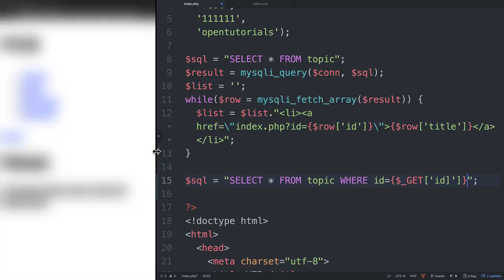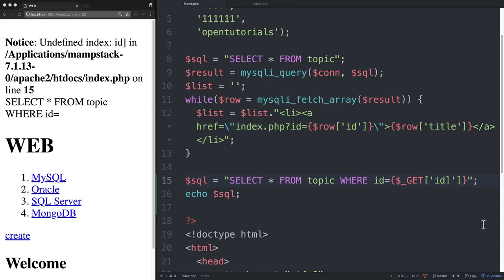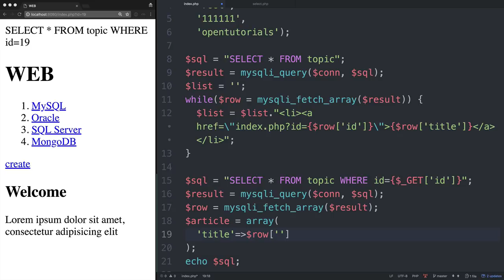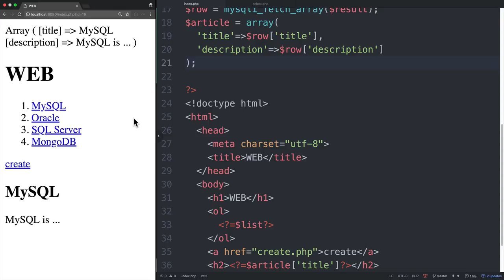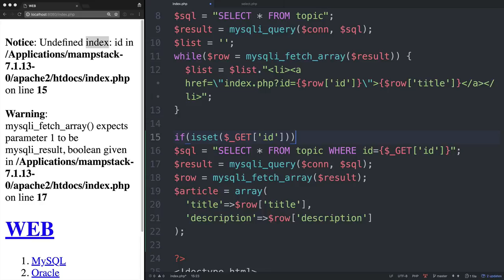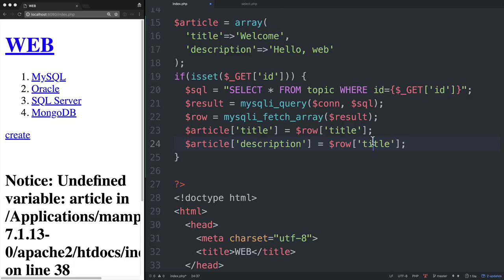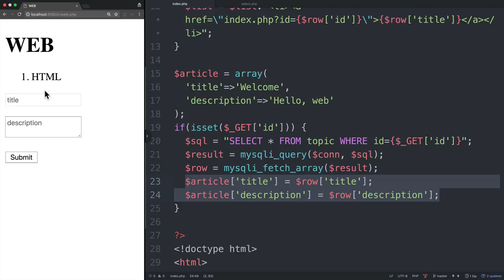WEB3 - PHP & MySQL : 9.2.활용 - 글읽기 2